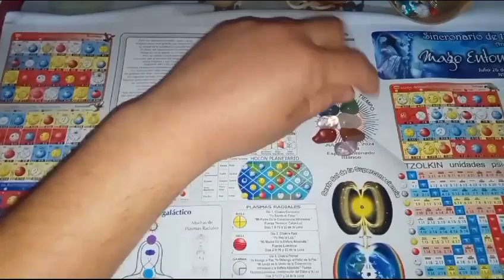Momento de la Activación Diaria con coachingancestral